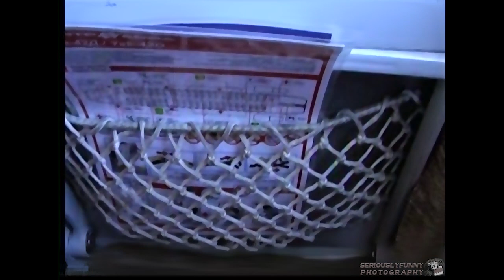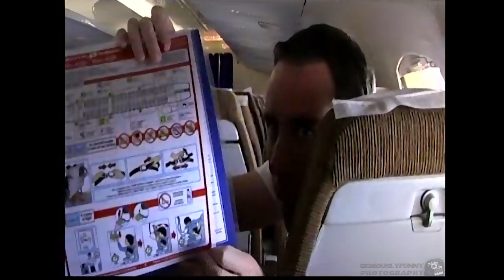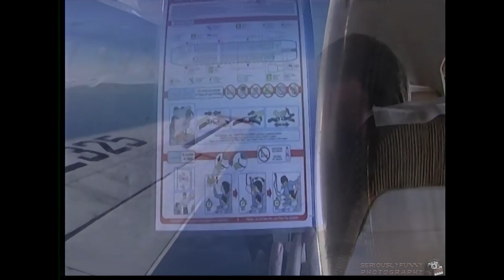Takeoffs & Landings: Centre-Avia Yak42 / Moscow BKA-Nizhny Novgorod GOJ (LOUD!)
Put in some ear plugs! From 2007: Soviet airliner not in production any longer, an airline not in business any more, from an airport that's now closed!

Thank you Stephane Mutzenberg for the cover photo!

00:00 Opening
03:00 Takeoff BKA
05:20 Landing GOJ